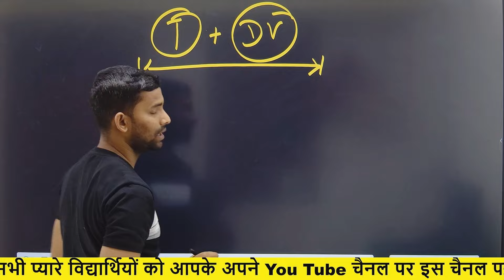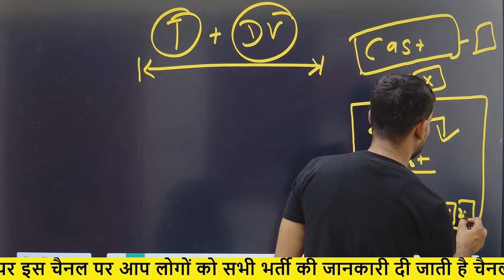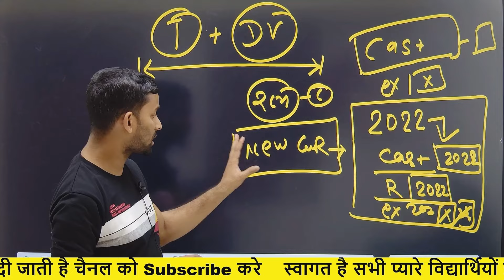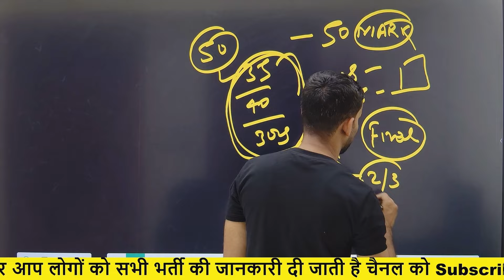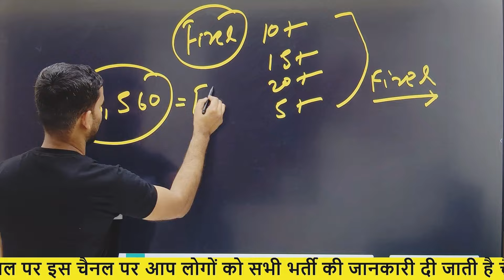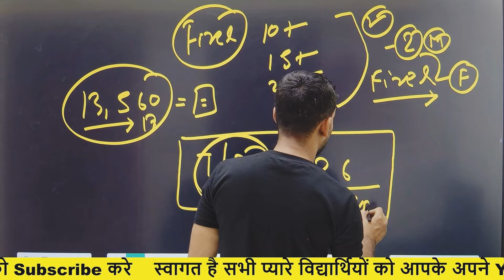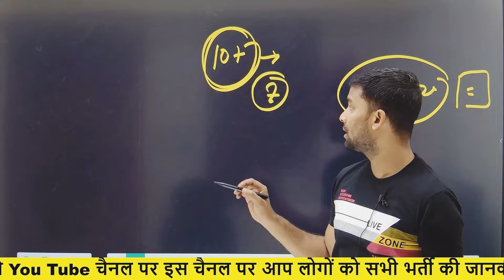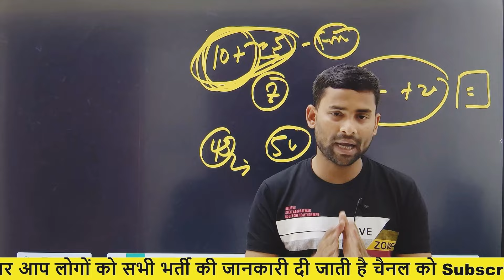SSB Tradesman Cut Off 2023 ( All Trade ) SSB Tradesman Finel Cut Off 2023 ! SSB Cut Off Medical 2023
DESCRIPTION FOR NCC EXAM
BEST COMBO PACK

ssb tradesman trade test video